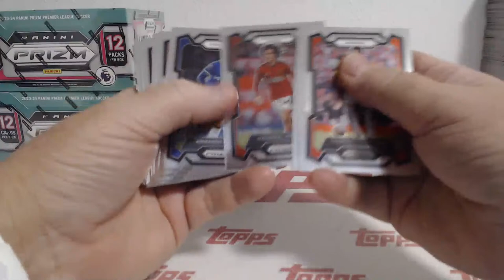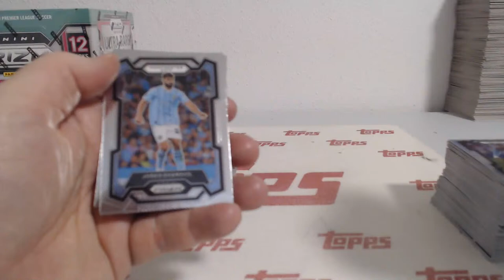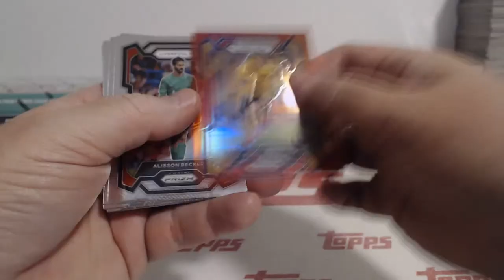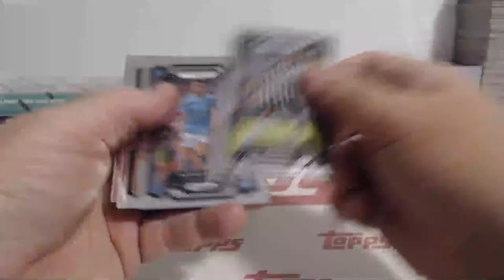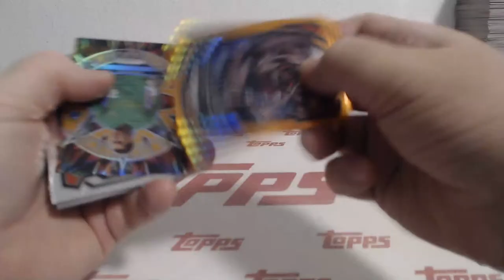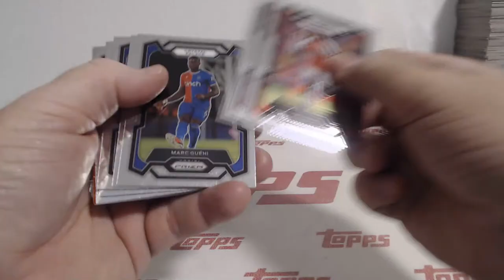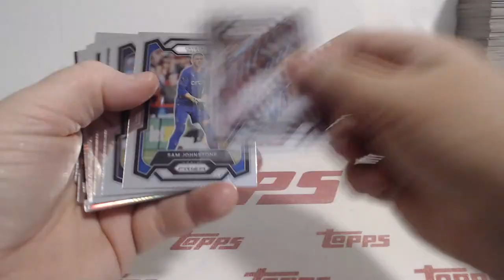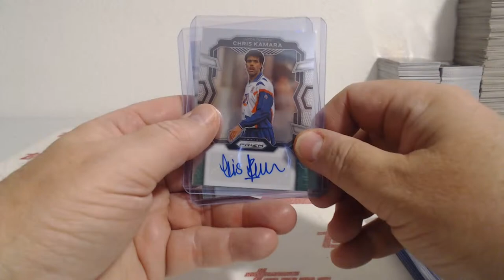2023-24 Panini Prizm Premier League Soccer 3 Box Team Break #22 (3-13-24)